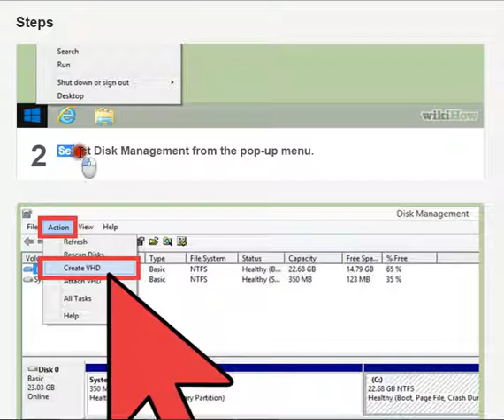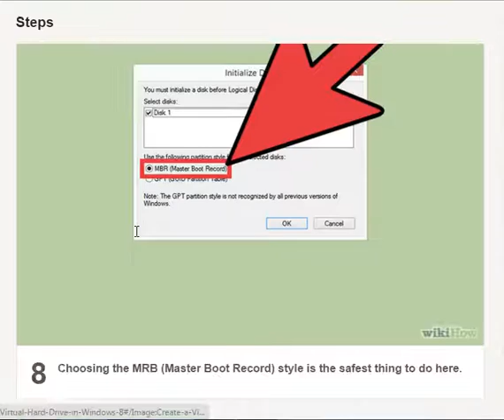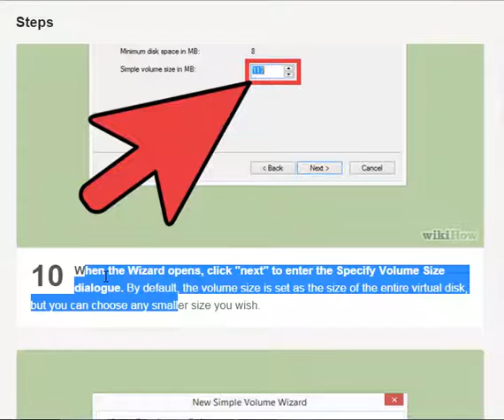USA UK INDIA